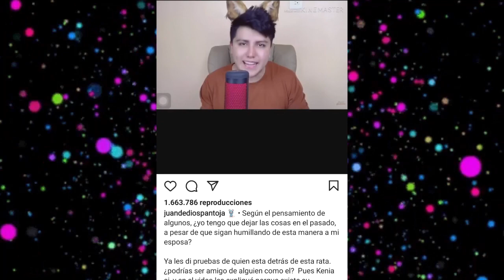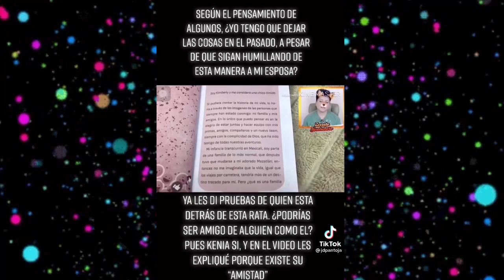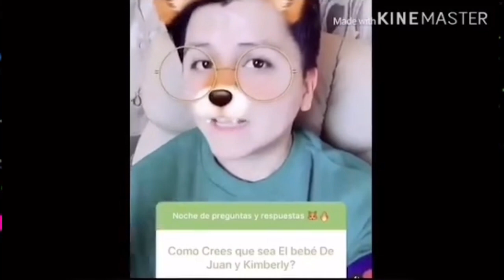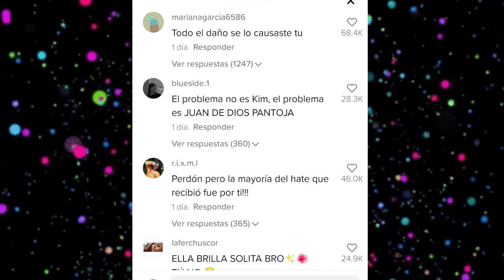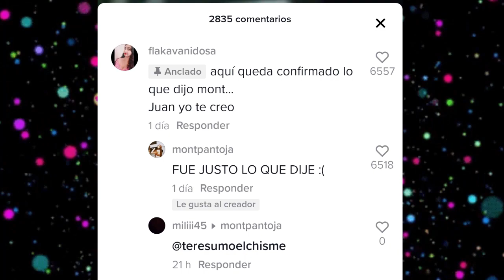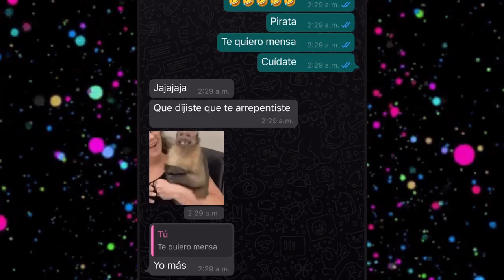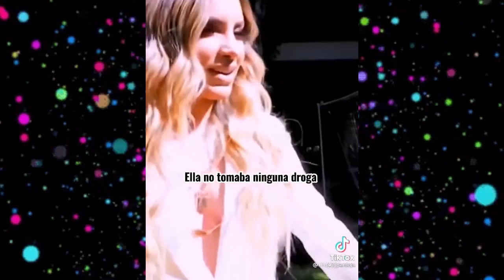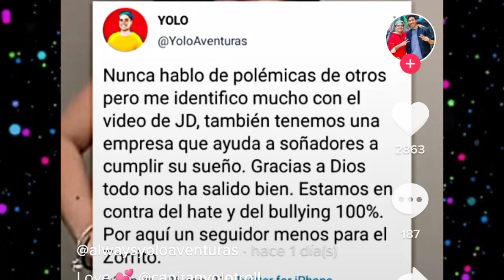CHISMESUMO#149 POLEMICA COMPLETA JUAN DE DIOS KENIA ZORRITO Y KIMBERLY .. Vean Antes que lo bloqueen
*CADENA DE TIKTOKERS
*JUAN DE DIOS CONTRA KENIA
*ZORRITO MANIPULADO POR KENIA
*JUAN DE DIOS DEFIENDE A MONT
*LIZBETH SACA ROAST PARA JD